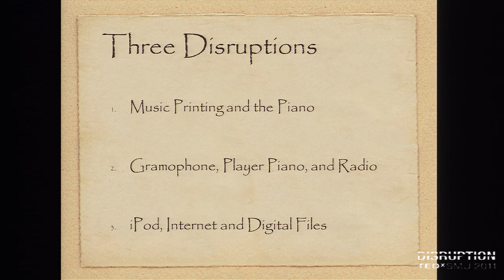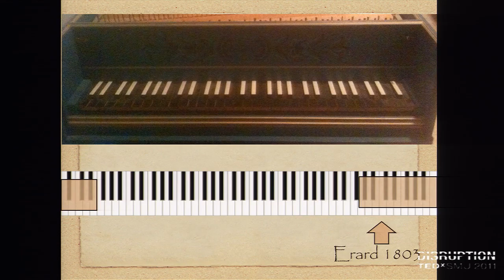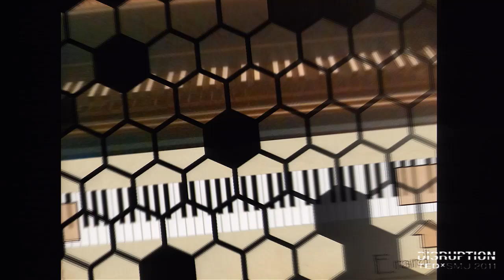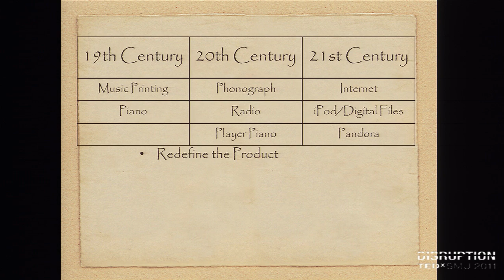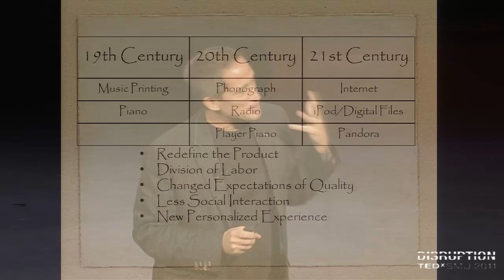Beethoven as Bill Gates - Jose Bowen at TEDxSMU 2011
José Bowen, Dean of the Meadows School at SMU, has taught at Stanford and Georgetown, written over 100 scholarly articles, edited the Cambridge Companion to Conducting. He appeared as a musician in Europe, Africa, the Middle East and the US and is a Fellow of the Royal Society of Arts in England.